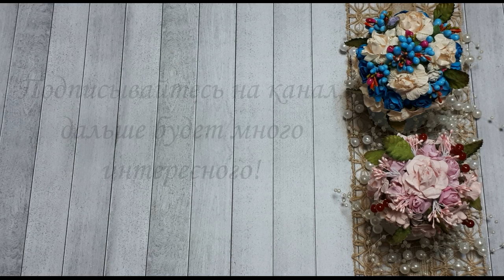DIY pop-up postcard\Поздравительная поп-ап открытка - своими руками\Мастер класс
Поздравительная открытка, сделанная своими руками, что может быть лучше? Тем более, что впереди нас ждут праздники - порадуйте своих близким, таким теплым вниманием!

По вопросам приобретения моих работ, можете обращаться на любой , из ниже перечисленных контактов))))))